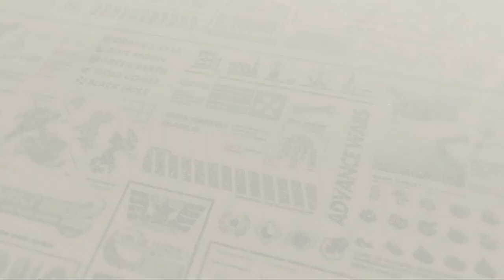Muckis vs Neandertaler: wo bleibt das Hirn? - Let's Play #30: Advance Wars 1+2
In der 3. Mission ist Max dran, sich Helmut zu stellen. Zwei Rabauken mit Hingabe zum Angreifen ohne Nachzudenken - das kann nur lustig werden!

Diese Let's Play Reihe entsteht unter anderem in meinen Livestreams auf Twitch. Besuche mich dort gerne und sei live dabei auch wenn andere Spiele gestreamt werden. Ich freue mich ebenfalls auf einen Follow auf Twitch - denn so kannst du jederzeit benachrichtigt werden, wenn ich live bin. Oder erhalte eine Benachrichtigung zum nächsten Upload in diesem Kanal indem du mir ein Abo da lässt.